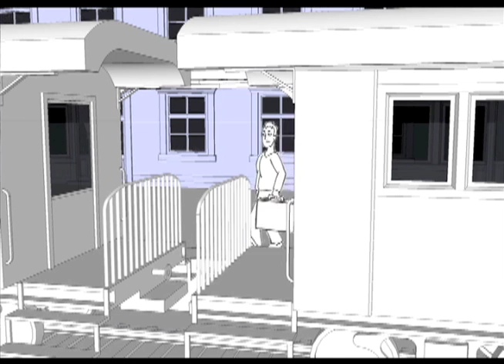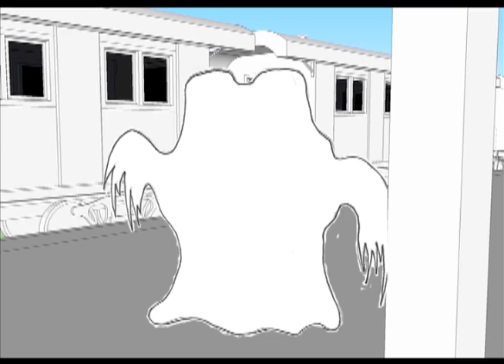Train Station Animatic Sequence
This was my animatic for Storyboarding class. The scenario had to be as follows: Two lovers are saying their goodbyes at a train station where the man is about to depart. As they are doing this, a monster shows up.

I really spent a ton of time working on this because I wanted to move away from a simple animatic and in the direction of an animated piece. I started by drawing a bunch of poses for the main character, then I found the backgrounds. I devised a plan of how I was going to keyframe things to really separate foreground and background. Doing this took an incredibly long time, since each different character pose is a different layer, and I had to literally pinpoint timecodes and plug them into a series of equations for every single character pose in a certain scene just to make sure each character layer was not drifting away from its position in the background. Wow, was that ever difficult! Also, in order to make things seem realistic I had to create multiple environment layers to create depth. For example, where the character walks in front of a railing I had to make a separate layer for the railing, because I am only working with 2D images of 3D environments. This often resulted in 3 layers of the setting alone in the scenes, not to mention my character placards, for which each pose was also a different layer. Then, of course there was the sound. The main character is voiced by me. All the other voices are from Soundtrack.